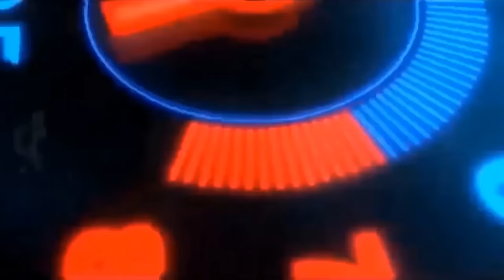Under Warranty Luxury Cars | Sport Autobiography, BMW X7, X5, 520d, Audi Q8, Q7, A6, Merc C220, E200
Under Warranty Luxury Cars | Sport Autobiography, BMW X7, X5, 520d, Audi Q8, Q7, A6, Merc C220, E200 | ultra luxury cars for sale | best dealership for exotic cars | VVIP SUV's for sale in Delhi

We are back again with another ultra luxury vlog at AUTO HUB where you will get excellent cars less driven and only single ownership cars. Here you will get all segment luxury cars to VVIP SUV's, So in today's vlog we are showing you complete stock like Audi A6, Q7, Q8, Range Rover Sport Autobiography, Mercedes E200, C220d, BMW X5, X7 Msport, 520d and a lot more options to explore.

Contents of this video :

00:00 - Highlights & Cinematic
01:00 - Introduction
02:12 - Audi Q7 Walkaround & Price
03:16 - Audi Q8 Walkaround & Price
04:40 - BMW X5 Walkaround & Price
06:22 - BMW 520d Walkaround & Price
06:56 - Mercedes E200 Walkaround & Price
07:45 - Mercedes C220d Walkaround & Price
08:45 - Audi A6 Matrix Walkaround & Price
10:02 - BMW X7 Walkaround & Price
12:27 - Mercedes GLE300d Walkaround & Price
13:35 - Range Rover Sport Autobiography Walkaround & Price
14:55 - Dealer Contact & Address Details
15:50 - Thank you

Showroom : AUTO HUB

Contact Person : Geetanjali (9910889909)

Add : B4/54A, Ashok Vihar II, Phase 3, Ashok Vihar, New Delhi, Delhi 110052